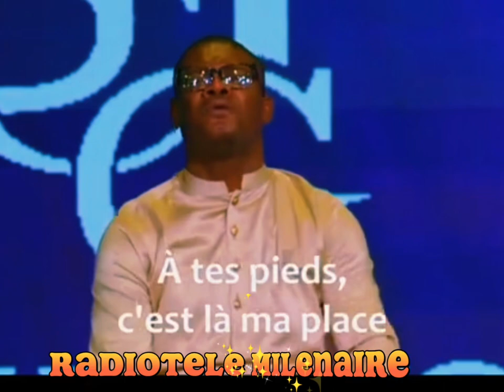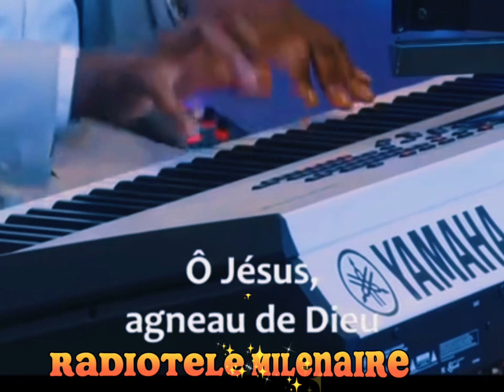Adoration tranpe nanm 🙌🙌🙌🙌😇😇🙏🙏🙏